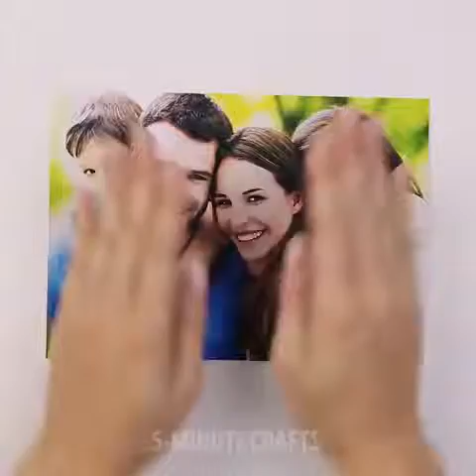Make An Interesting Picture Puzzle with Your Photos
Now making an interesting jigsaw puzzle is not a big deal. Follow the  easy steps shown in the video to make an amazing puzzle with your photos.